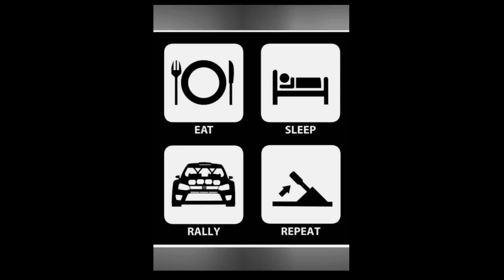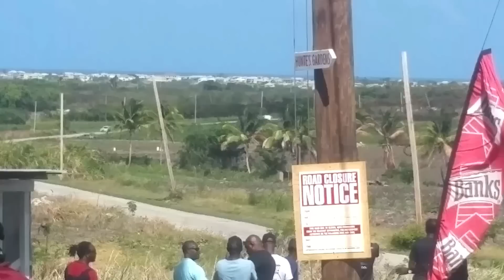Rally Barbados 2023 ss17 Padmore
Showcase run on the final stage of Padmore. Zane and the gang turned on skill on this run.